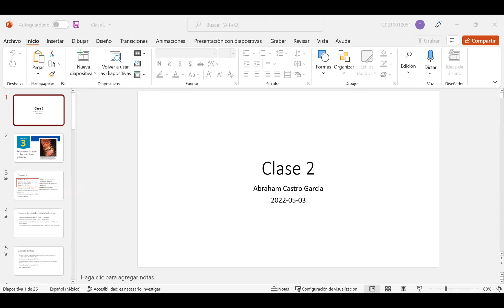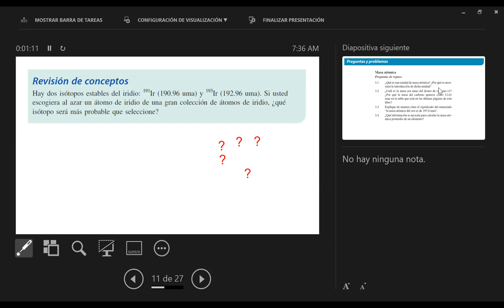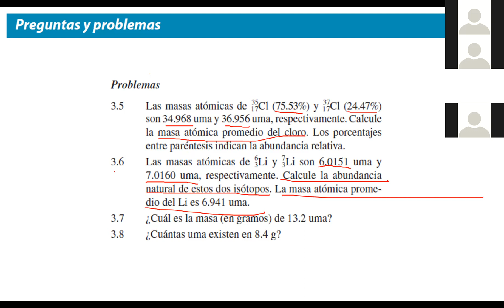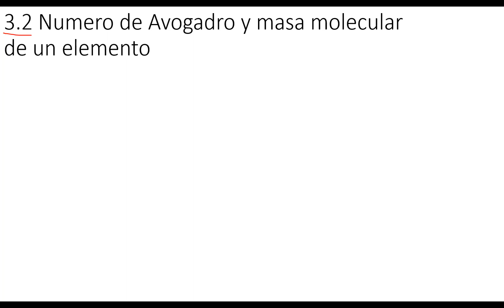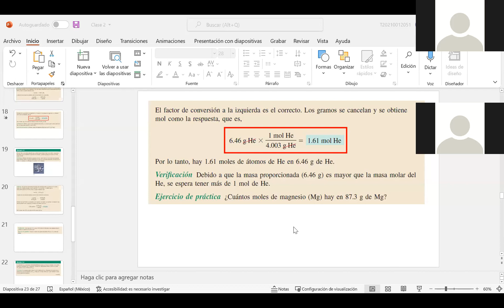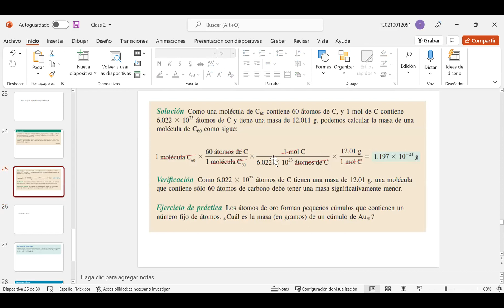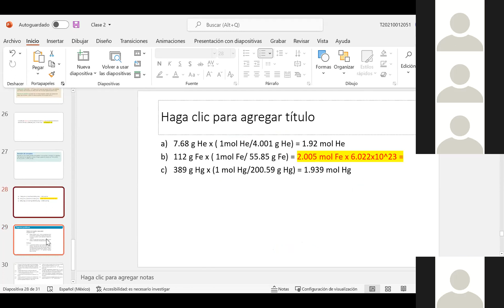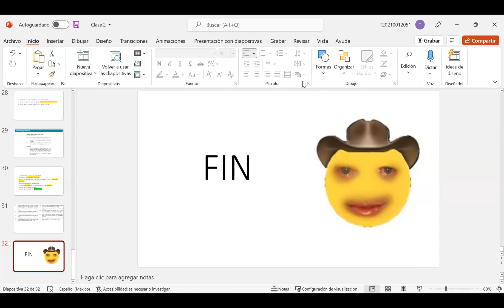martes 3 de mayo de 2022 clase olimpiada de química